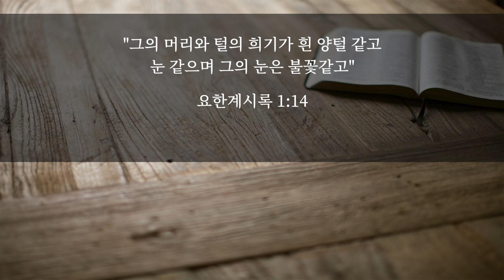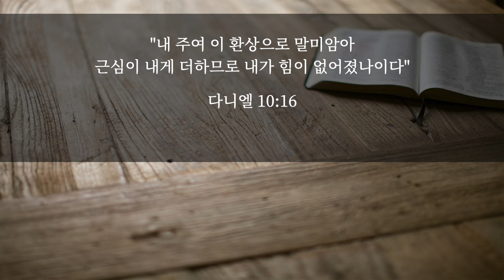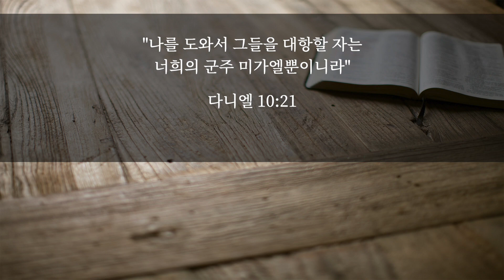다니엘 10장 1-21절 | 기도하고 금식할 때 하늘에서 일어나는 일